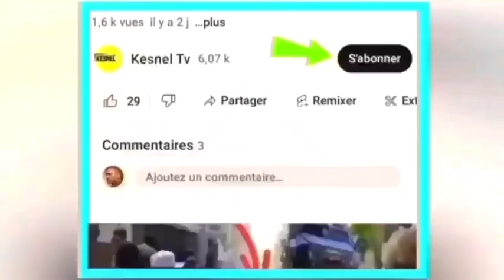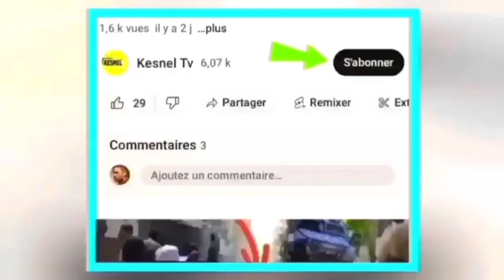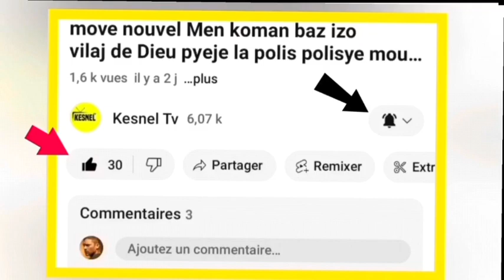nouvel cho cho 24 fevrier jwet la gate león charles rejwenn guy ariel pap ka kenbe?bsap vs lapolis